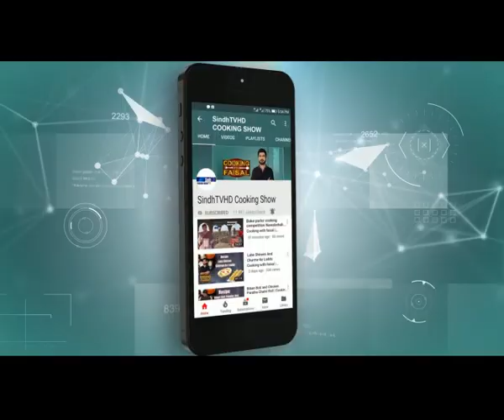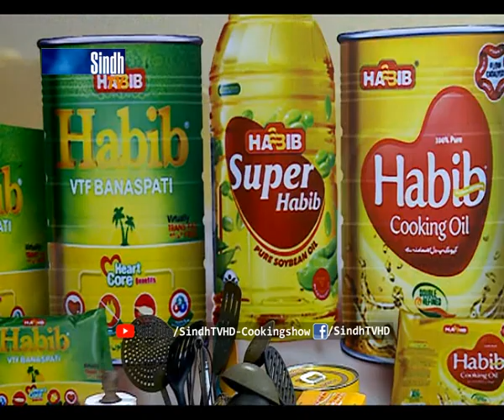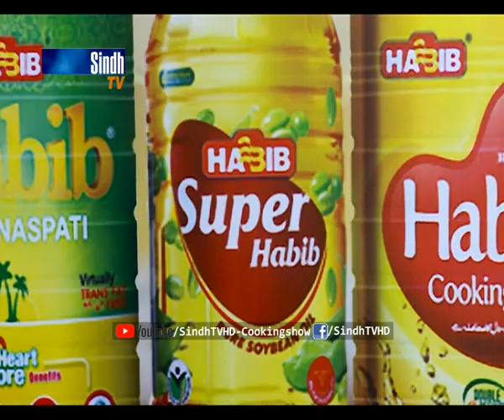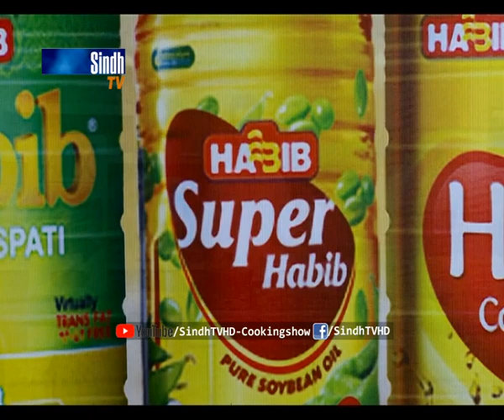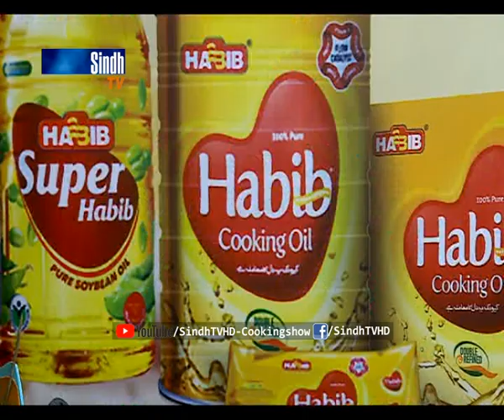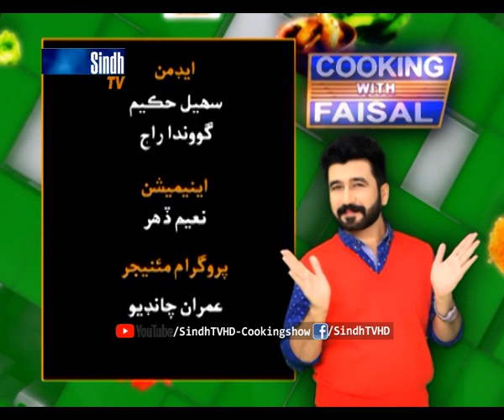Special Beef Karahi | Rabri | SindhTVHD Cooking Show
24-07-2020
Recipes: Special Beef Karahi & Rabri
Chef: Faisal Memon
Director: Syed Khalid Shah